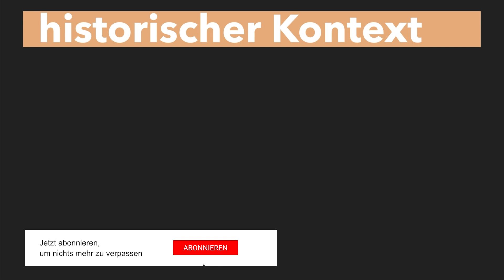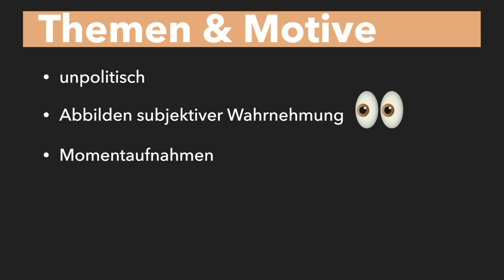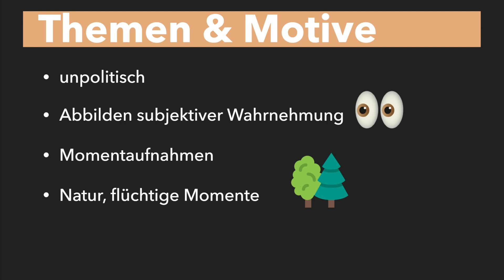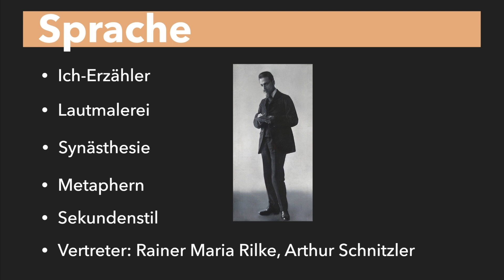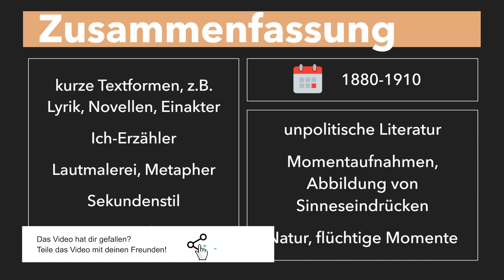Impressionismus einfach erklärt - Literaturepoche (1880-1910) - Themen, Sprache, Vertreter erklärt!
Impressionismus einfach erklärt - Literaturepoche (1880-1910) - Themen, Sprache, Vertreter erklärt! Die Literaturepoche Impressionismus: Das Werk mit dem Titel „Japanische Brücke“ hängt in der National Gallery in London und wurde 1899 von Impressionisten Claude Monet gemalt. Diese Epoche,
welche in der Malerei ihren Ausgangspunkt fand und sich anschließend auf andere Kunstformen inklusive der Literatur übertrug, wollen wir uns in diesem Video anschauen - viel Spaß!

❗ JETZT NEU: Unser eigenes Lernheft für Deutsch ist da 😍 Mithilfe des StudyHelp-Verlags haben wir ein Lernheft entwickelt. Es bereitet Euch optimal auf die Abiturprüfung vor. Durch das Scannen von QR-Codes gelangt ihr direkt zu unseren Videos und könnt gleich das passende Video anschauen. Überzeugt Euch gerne selber und schaut mal auf der Seite von StudyHelp vorbei 😀

⏳ Zeitstempel des Videos:
0:00​​​​​​​ - Einleitung ins Thema "Impressionismus"
0:27 - historischer Kontext
1:20 - Themen und Motive
2:20 - literarische Gattungen
2:45 - Sprache
3:33 - Zusammenfassung

Das hilft uns besonders gut, beim Scripte schreiben:

🎥 Produktion dieses Videos:
Script: Martha
Präsentation: Martha
Schnitt/Bearbeitung: Flo
Sprecher: Jonas